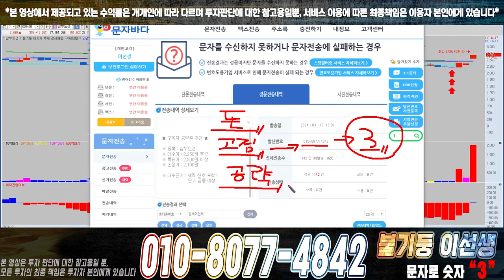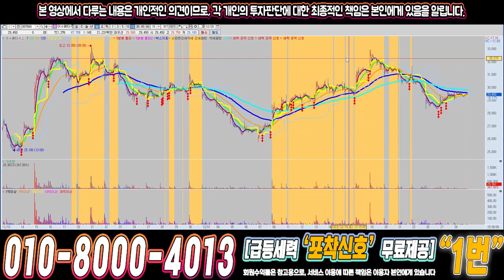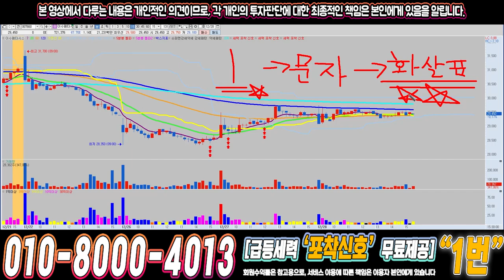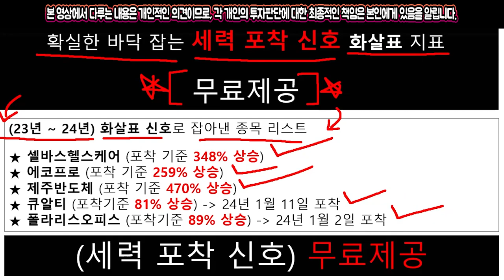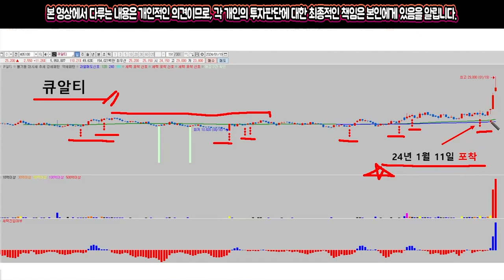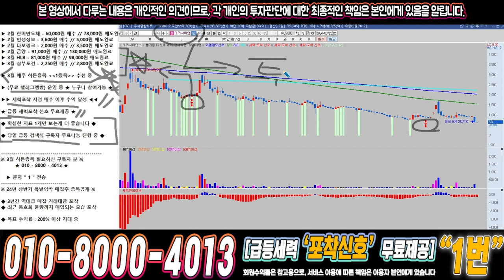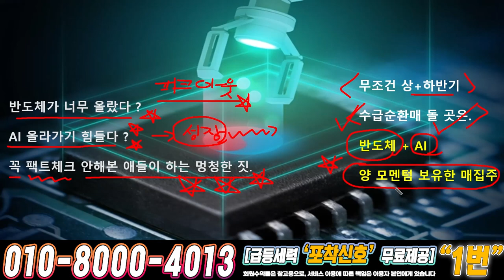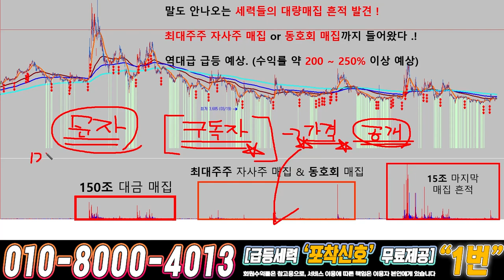테라사이언스 ) 드디어 4월에 큰거하나 옵니다!!